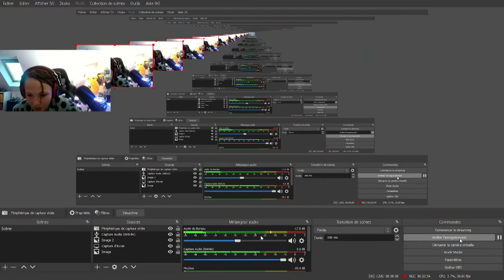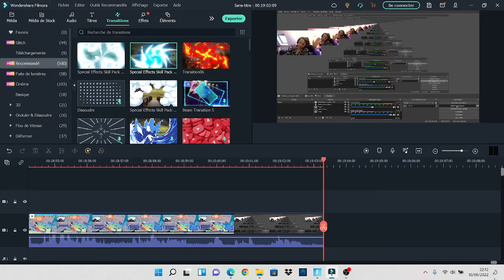Je decouvre la saison 3 de Fortnite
yo il y a eu un bug a la fin de la video